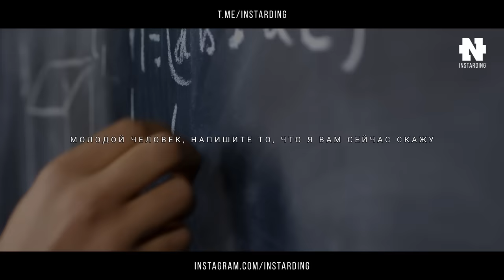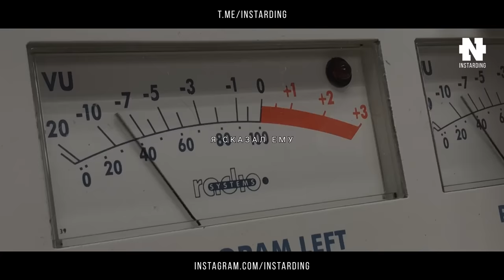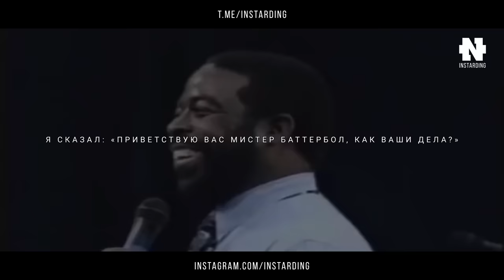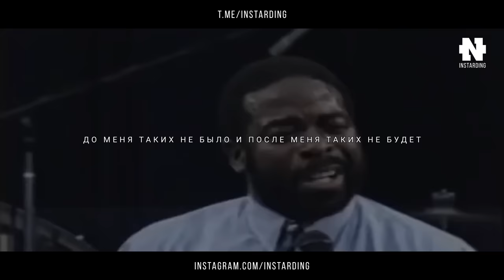ЕСЛИ ТЫ ТАКОЙ - ТЕБЯ ЖДЕТ УСПЕХ! Лес Браун - Путь к мечте! Мотивация!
Лес Браун - телеведущий и радио-диджей, признанный одним из величайших мотивационных ораторов в мире. За последние четыре десятилетия он изменил множество жизней своими выступлениями, касающимися почти всех аспектов жизни.

Наши финансовые проекты!